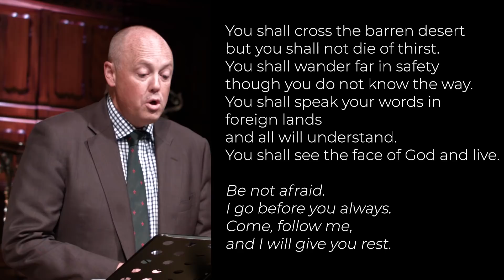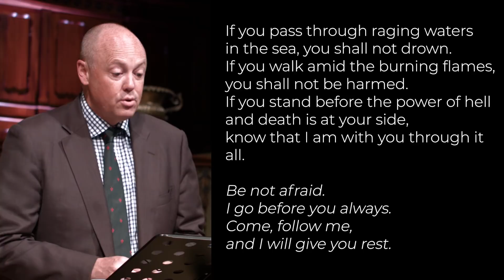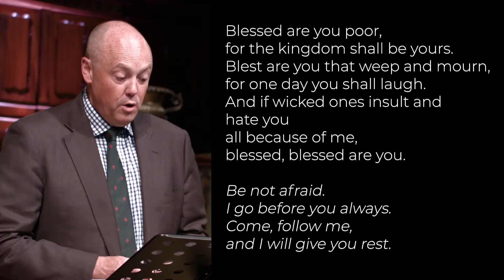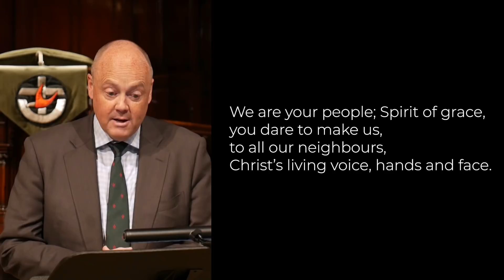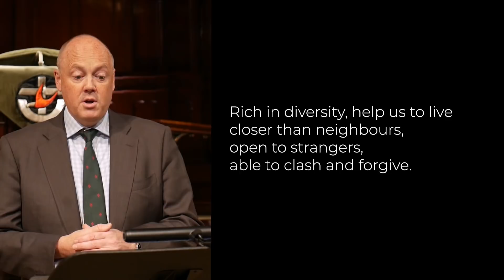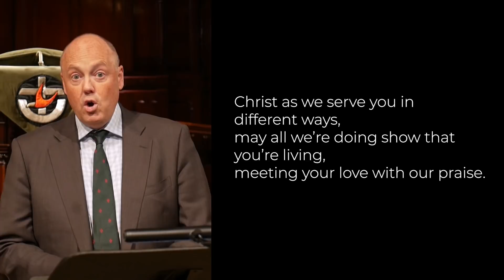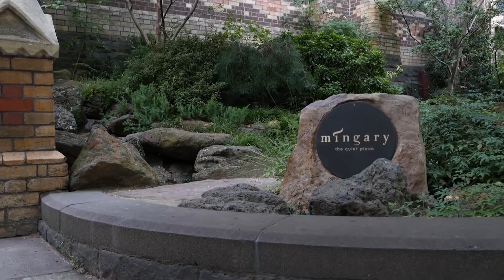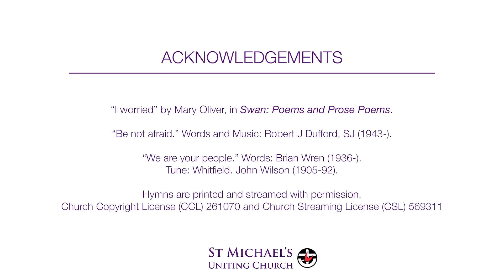Troubled hearts, trusting souls – 5th Sunday of Easter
Sunday Gathering 10 May 2020

Minister: Rev Dr Margaret Mayman
Reader: Maree McDonald
Organ and Piano: Rhys Boak
Baritone: James Emerson
Soprano: Georgia Wilkinson
Cantor (hymns): Christopher Watson
Videographer: Jackson Raine

Copyright License (CCL): 261070 & Church Streaming License (CSL): 569311